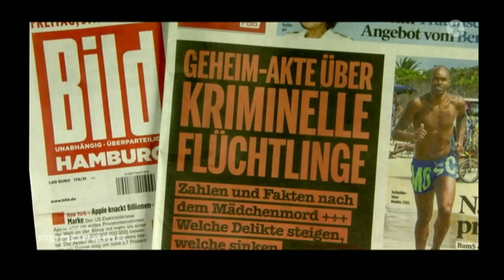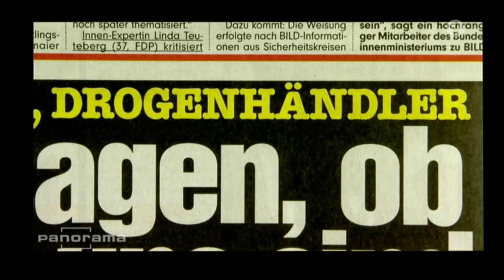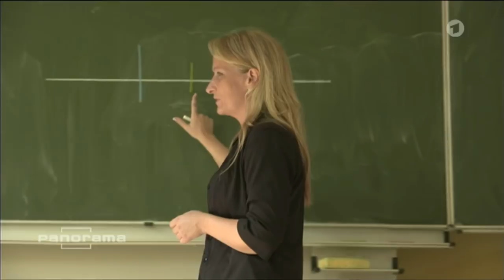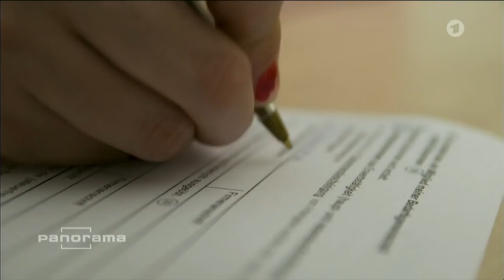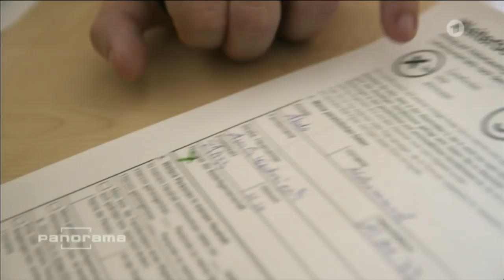Syrische Familie in Hamburg: Was läuft, woran hakt es? | Panorama | NDR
Ankommen in der neuen Heimat Deutschland. Was für Hürden begegnen einer syrischen Familie in ihrem alltäglichen Leben in Norddeutschland?